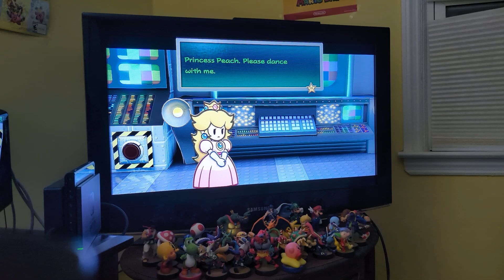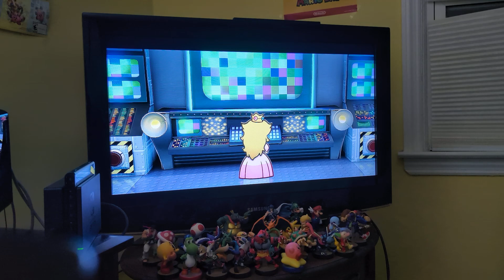Let's play Paper Mario The Thousand Year Door Magnus Boss 2🎮👊📜🤖🔥😈🏰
Thanks guys for watching me defeat Magnus, got the second crystal star that's emerald, played as Peach, and Bowser.